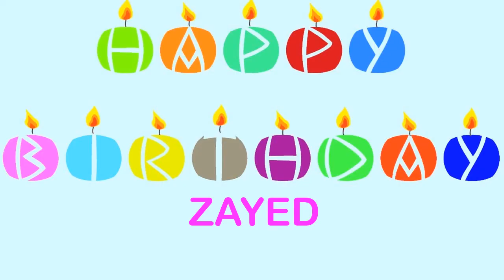Zayed Birthday Wishes & Mensajes